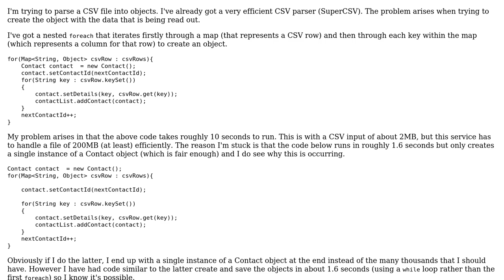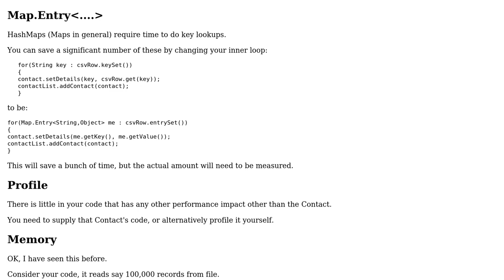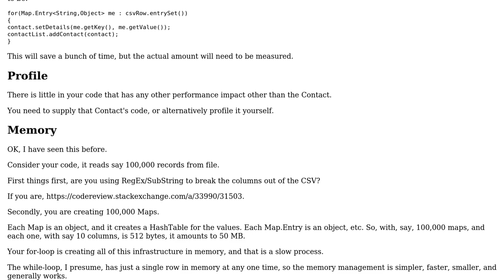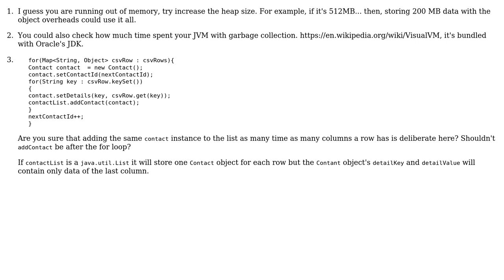Object Creation during loops (2 Solutions!!)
Object Creation during loops

With thanks & praise to God, and with thanks to the many people who have made this project possible! | Content (except music & images) licensed under CC BY-SA | Music | Images & others | With thanks to user rolfl user palacsint user JamesENL and the Stack Exchange Network Trademarks are property of their respective owners. You are responsible for your own actions.